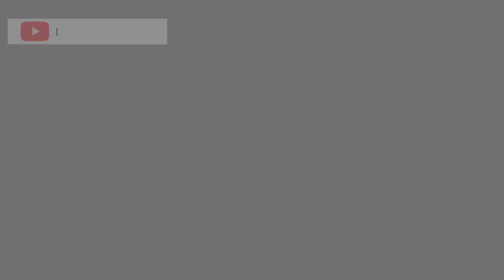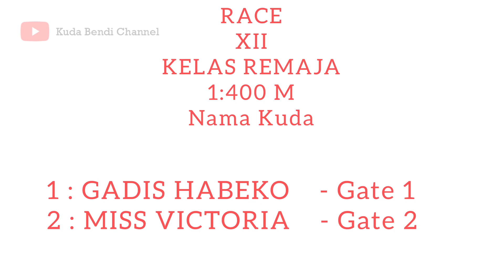HASIL DRAWING PACUAN KUDA TUNGGUL HITAM || ACARA HUT TNI-AU 75 TAHUN || PADANG || SUMATERA BARAT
Sebelum Nonton

RACE 2 HARI 1 || LATIHAN BERSAMA || DERBY GROUP 1 ‼️ JARAK 1.600 M || OWNER CLUB KOTA PAYAKUMBUH